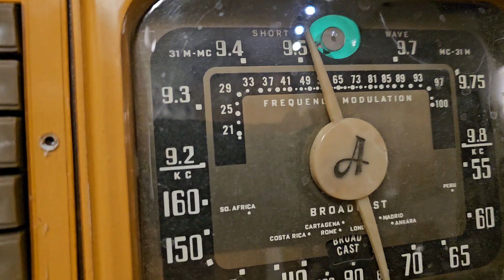Admiral 4207-B12 playing Rosemary Clooney Botch-A-Me. My Aunt Lu is a Rosemary Clooney fan.